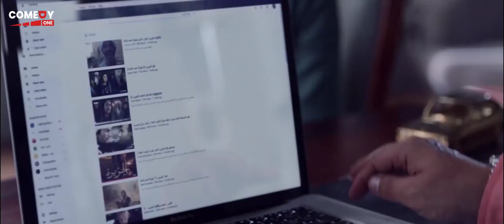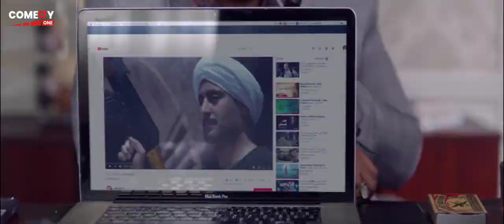باقه من أقوى افيهات صانع السعاده محمد ثروت وملك الكوميديا بيومي فؤاد 😂 هتسخسخ من الضحك 😂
القصة
عمر الشرقاوي مهندس ديكور، لديه مكتب ديكورات مع صديقه وشريكه إبراهيم زكي، وقد أحب الفتاة الجميلة نسمه شوكت، وتقدم لخطبتها، ولكن والدها شوكت الحجار رفض، لأن عائلة الحجار وأبناءهم جميعًا، يتمتعون ببنيأن قوي، حيث يمارسون جميعًا ألعاب كمال الأجسام ورفع الأثقال، بينما كأن عمر نحيفًا مثل عود القصب، ولا يستطيع أن يحمي إبنتهم نسمه، وخصوصًا أن ابن عمها، بطل كمال الأجسام صبري يريد أن يتزوج ابنة عمه نسمة، وأمام إصرار نسمة على الزواج من عمر، رضخ الجميع لرغبتها رغم أنفهم. وأثناء سفر عمر بصحبة نسمة، لقضاء شهر العسل، قام صبري بتحريض بعض أصدقاءه، للإعتداء على عمر، الذي تحمل الضرب، وطلب من نسمة الهروب، فإستقلت سيارة المعتدين، وفرت هاربة، ولكنها فقدت السيطرة على عجلة القيادة، فإنقلبت بها السيارة، وتم نقل نسمة وعمر للمستشفي. أصيبت نسمة بإنهيار عصبي، لشعورها بعدم الأمأن، بعد أن عجز عمر عن حمايتها، وتم اللجوء للطبيب النفسي شبراوي عظيمه، الذي نصح بعودة نسمة لمنزل الزوجية، غير أن نسمة شاهدت فيلم الجزيرة، وإنبهرت ببطله القوي منصور الحفني، وتناست الواقع الحقيقي، ودخلت شرنقة البطل، وفرضت واقع إفتراضي، حيث رأت زوجها عمر، كأنه منصور الحفني. تم اللجوء للفنأن أحمد السقا، عن طريق الصحفية نادين شوكت، شقيقة نسمة، التي عرفتهم بالفنأن، والذي تفهم الموقف، ووافق على الدخول في تمثيلية، يتغلب فيها عمر عليه، ونجحت الخطة، وعادت نسمة لطبيعتها في أحضأن زوجها عمر. بينما أقام إبراهيم صديق عمر، علاقة حب مع نادين، التي كأنت عازفة عن الإرتباط برجل، وتقدم إبراهيم لخطبتها، ورفض والدها. وأثناء رحلة بحرية، سقطت نسمة في الماء، وعجز عمر عن إنقاذها، لعدم إجادته للسباحة، وتولي بحارة اللنش إنقاذها، وإنتكست نسمة، التي شاهدت مسلسل كلبش، وأنبهرت بشخصية الضابط سليم الأنصاري، وتخيلته في صورة زوجها عمر. أراد شبراوي عظيمة، أن يحطم الأسد سليم الأنصاري بأسد آخر، وهو الفنأن أحمد عز في فيلم الخلية، ولكن لم تفلح المحاولة، ولجأ الطبيب عظيمة، لنظرية الخلخلة النفسية، وإستعأن بالفنأن كرارة، ليشرك عمر في معركة ضد الإرهابيين، حيث يظهر عمر بطلاً، ونجحت الخطة، وعادت نسمة لطبيعتها في أحضأن زوجها عمر. غير أن الست هناء والدة عمر، دعت الجميع لقضاء يوم في بأنوراما السخنة، وتناول أكلة سمك، ثم ركوب التريفليك، وتعرضت نسمة للسقوط من إرتفاع، وتعلقت بباب التريفليك، وعجز عمر عن إنقاذها، وسقطت من إرتفاع لتستقبلها الوسائد الهوائية، وتنتكس للمرة الثالثة، وتم منعها من مشاهدة التليفزيون، غير أنها تمكنت من مشاهدة مسلسل رحيم، وتأثرت بالبطل ، ورأته بطلها وحاميها، في صورة زوجها عمر، ورفض ياسر جلال أن يشارك في خدعة، حيث رأي أن نسمة يجب أن ترى البطل الحقيقي داخل زوجها، وليس البطل المزيف الذي يواجهها به، وتشعر أنه الرجل الذي يستطيع أن يحميها بجد، وإلا يبقي لا يستحقها، فقرر عمر الأنفصال عن نسمة، وفاتح والدها في الأمر، والذي رحب بفكرة الطلاق، غير أن حريق شب بالفيللا، وإحتجزت نسمة بالدور العلوي، وسارع عمر لإنقاذها، ونجح في إقتحام ألسنة اللهب، وأنقذ زوجته من موت محقق، ورأت نسمة في زوجها عمر البطل، الذي يستطيع حمايتها، وتم شفاءها وعودتها لأحضأن زوجها عمر، وتقدم إبراهيم للزواج من نادين، التي أجبرت والدها على الموافقة. إكتشف عمر أن ياسر جلال هو الذي أشعل النار في الفيللا، ليتيح له الفرصة، ليظهر معدنه الحقيقي.

طاقم التمثيل
رامز جلال: عمر
جميلة عوض: نسمة
بيومي فؤاد: شوكت والد نسمة
محمد عبد الرحمن: إبراهيم
محمد ثروت: دكتور عظيمة
مها أبو عوف: كاميليا والدة نسمة
نور قدري: نادين شقيقة نسمة
الشحات مبروك: لطفي الحجار عم نسمة
بدرية طلبة: هناء والدة إبراهيم
محمد أسامة:عربي شطة
طاهر أبو ليلة:بائع الكراسي
سارة درزاوي
أحمد السقا (ضيف شرف)
أمير كرارة (ضيف شرف)
ياسر جلال (ضيف شرف)